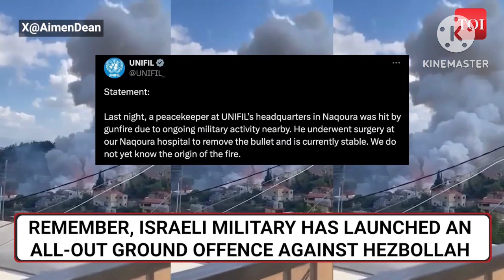สงครามเต็มรูปแบบเลบานอนเวลาใดก็ได้ขณะนี้? เนทันยาฮูส่งเตือนสุดท้ายแก่ทหารUN “โล่ห์กำบังเฮซบอเลาะห์”?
วิเคราะห์ เหตุการณ์ สถานการณ์ ภูมิรัฐศาสตร์โลก สงครามเต็มรูปแบบในเลบานอนเวลาใดก็ได้ขณะนี้?! เนทันยาฮูส่งคำเตือนสุดท้ายแก่ทหารUN “โล่ห์กำบังเฮซบอเลาะห์”?!